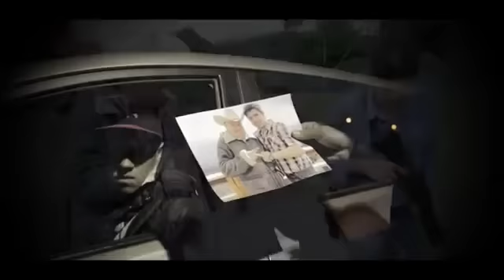panche de oro ft Dario dario el pistolero